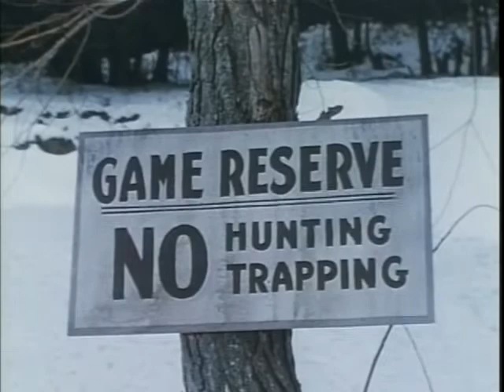S01E40 The Forest Rangers-The Game Reserve episode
Tyrant Jack Brass lives in a shack out in the bush where he
poaches furs illegally. Joe and the kids track him on a dog sled.
When Jack and his friend catch Joe, they plan to beat him up and
put him through a hole in the ice of the river where he will flow
out in the springtime. A fight ensues with the hole in the
background, but Chub and Sgt. Scott come and save Joe's hide just in time.

1963 (a.k.a. "Jack Brass")
Directed by Don Haldane
Screenplay by Lindsay Galloway
Based on a Story by Sam Joseph and Michael James
Cast: (screen order)
Graydon Gould George Keeley
Ralph Endersby Chub Stanley
Syme Jago Gaby La Roche
Peter Tully Mike Forbes
Michael Zenon Joe Two Rivers
Godon Pinsent Sergeant Scott
Don Francks Sanders (Jack Brass' friend)
John Berger Jack Brass